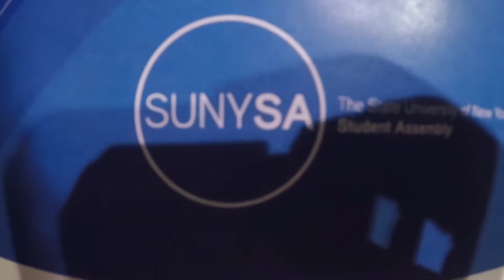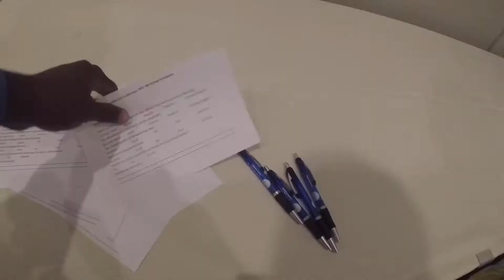Suny SA Conference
Went to a SUNY conference with student government in Albany.